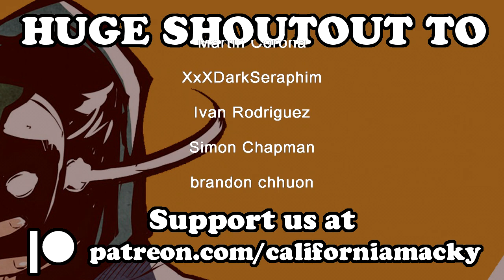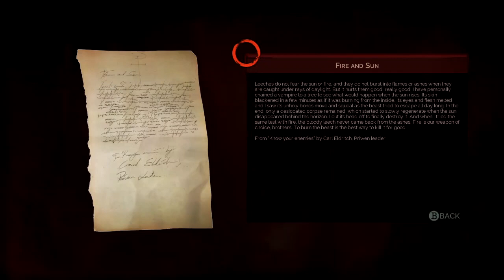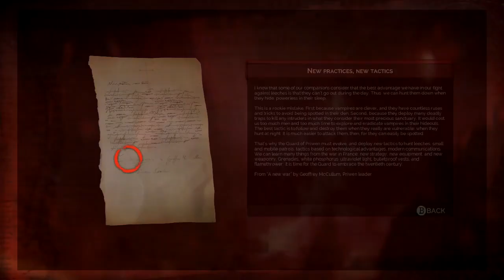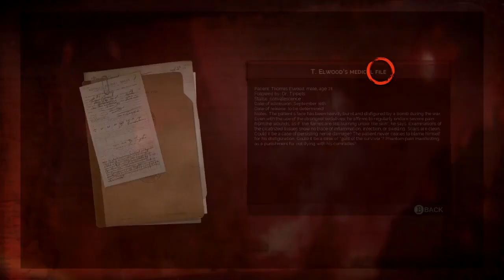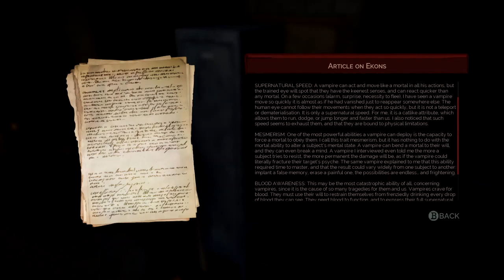Vampires in A London Pandemic | Vampyr - Part 01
Vampyr is a game that I've been meaning to play for a while now. This is going to be a long longplay so I hope you guys will enjoy the ride as much as I do.

In this game, we tackle the dregs of Victorian London in the midst of the Spanish Flu pandemic, but there is more this tragedy that lies beneath the surface. Think a bit of GTA Vampires.